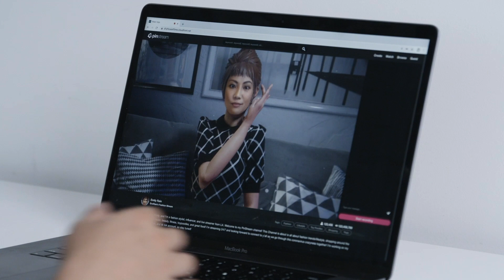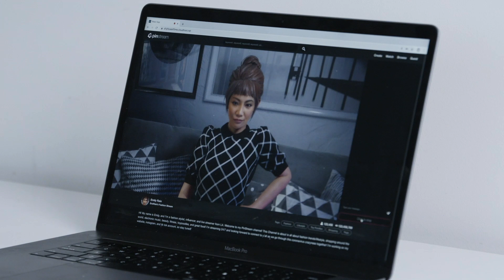Pinscreen AI Virtual Assistant Prototype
This demo showcases a cutting edge end-to-end virtual assistant prototy[e developed by Pinscreen. The entire Avatar runs on the cloud and is streamed directly onto a web browser. This demo highlights a real-time facial AI-synthesis technology based on paGAN II, cutting edge NLP, voice recognition, and speech synthesis. None of the conversation is scripted.